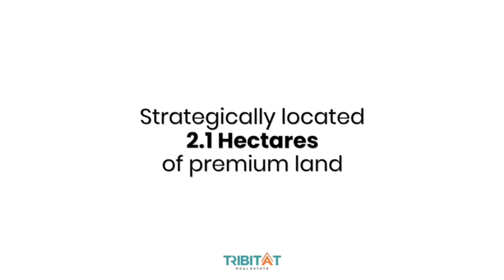Ambiance 2.0, oko Ado, Sangotedo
SITE UPDATE OF THE AMBIANCE 2.0 , BEHIND LBS LEKKI

We’ve all seen the success of The Ambiance Phase 1 at Ajiwe and how early investors are now smiling to the bank.

History is about to repeat itself in this great master piece

Located just behind the Lagos Business School (LBS) Moremi Scheme, in Oko Ado, Lekki Lagos.

 Introductory Price offer.

2 bedroom terrace duplex sells for N45m
3 bedroom terrace duplex sells for N55m
3 bedroom Semi Detached Duplex for N60m
4 bedroom fully detached duplex (penthouse) sells for N75m.

Flexible Payment of 18 months available with N5m Deposit ...

For More info and payment details, I'm Just a Call Away.